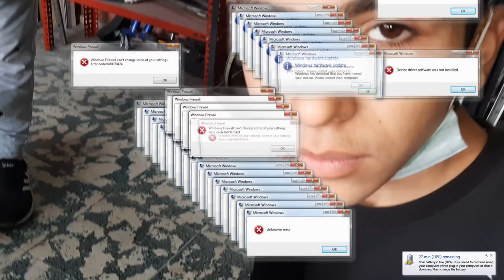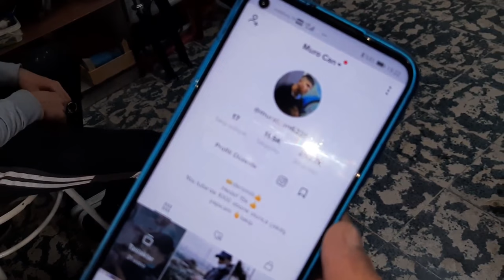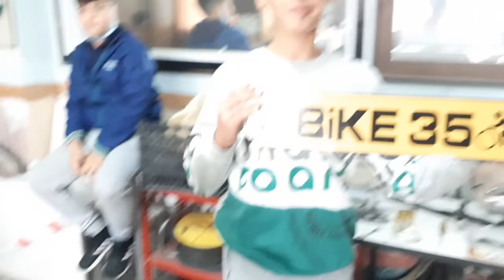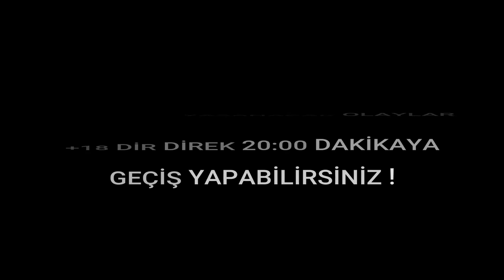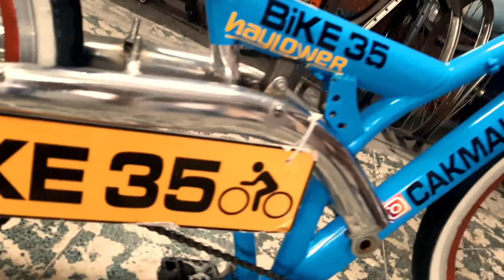YILAN'S Restore ! Muğladan Gelen Takipçimiz İle I Vlog I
2015 Yılından Beri Çeşitli Düzenlediğimiz Etkinliklerimiz , Konvoylarımız , Fuarlarımız İle Tanınmış Normal Bisikletlere Göre Farklı Bisikletlerimiz İle Duyulmuş Bir Grubuz Aileyiz Daha Fazlasını Ögrenmek İçin Sende Ailemize KATIL.